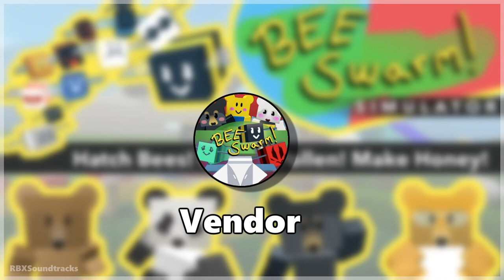Vendor - Bee Swarm Simulator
Track: Vendor
Composed By: Onett